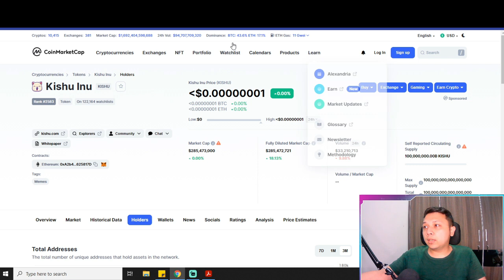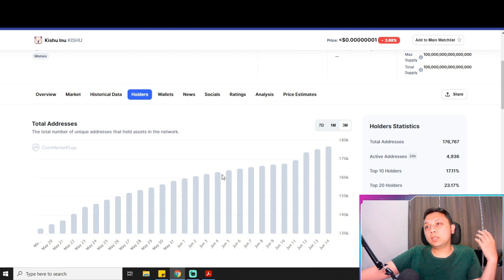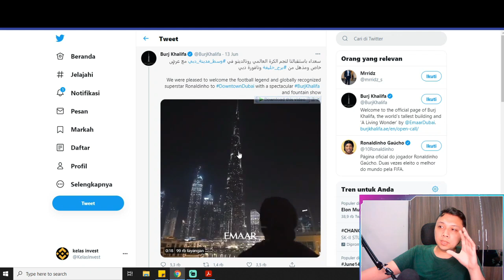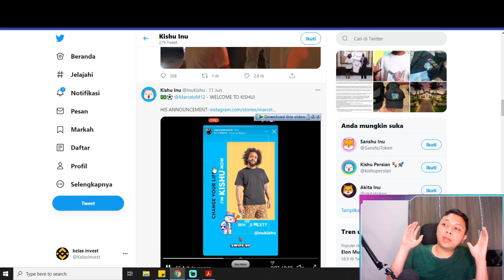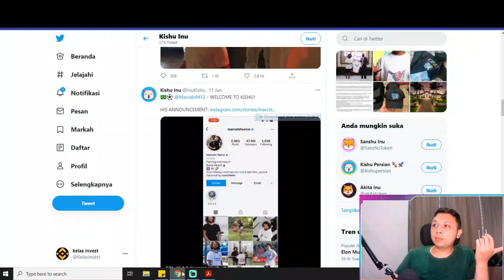KISHU INU AKAN BOOM !! KISHU INU COINKISHU INU PRICE PREDICTIONKISHU INU PREDIKSIKISHU INU NEWS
KISHUINU # CRYPTO